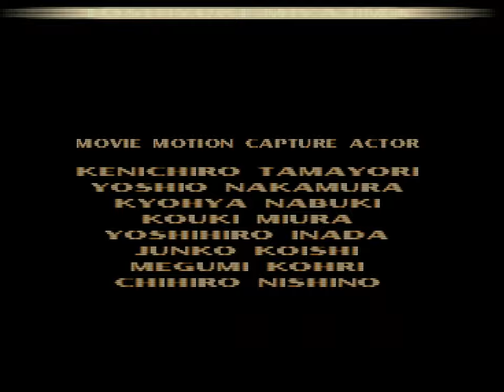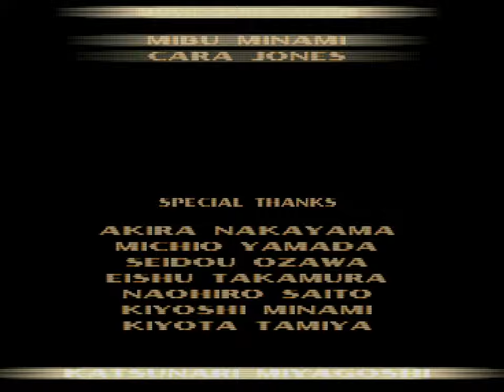Tekken 3 (PSX) - 10. Ling Xiaoyu Arcade Playthrough